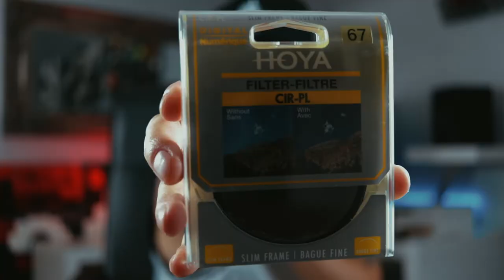VEDO POLARIZZATO ! | UNBOXING FILTRI FOTOGRAFICI E ACCESSORI GOPRO FIGHI !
facciamo un unboxing video dei miei ultimi acquisti ! Filtri fotografici ! Filtri polarizzatori, filtri ND e filtri UV...e anche un aggeggio per fare foto subacquee con la gopro !